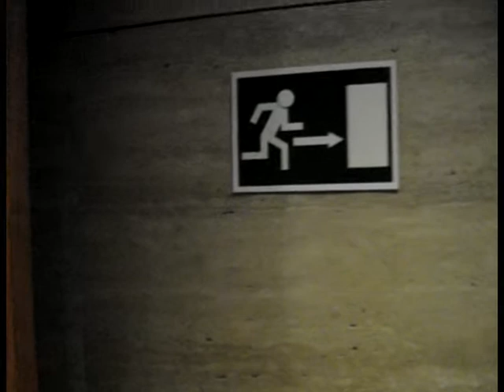La importancia de diferenciar las salidas. Cartel salida en el techo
Ejemplo de evaluación de la accesibilidad de un entorno.
Vídeo de Plena inclusión Extremadura. Servicio OACEX.